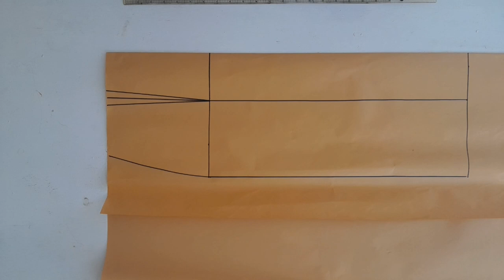Como fazer a modelagem dessa saia/How to make a skirt pattern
Se escreva em nosso canal, deixa o seu like, isso vai ajudar muito esse canal e nos motivar a está  sempre trazendo modelagens aqui pra vcs🥰 e faz com que o YouTube  entregue  os nossos vídeos ❤ e também  nos siga no Instagram 😘😘